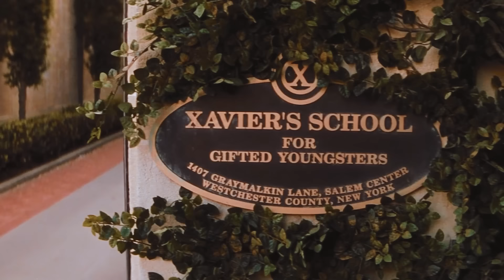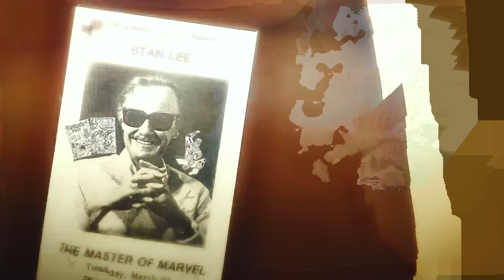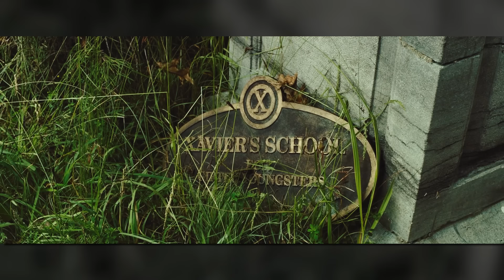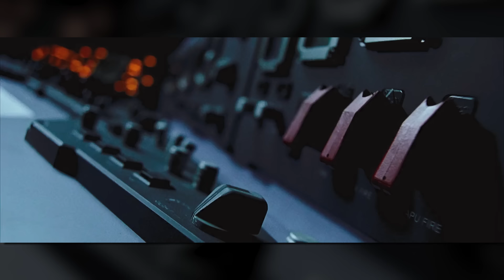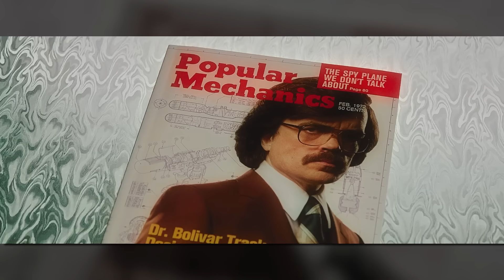The Complete Professor X Timeline! | Stan Lee Presents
Meet Charles Francis Xavier—Professor X, to most—a mutant with a mind so powerful, it's like Wi-Fi for thoughts! He’s the founder and leader of the X-Men, and also the mastermind behind the Xavier School for Gifted Youngsters, where “gifted” is just a polite way of saying "superpowered." You know, the kind of school where showing up late might mean teleporting across town or accidentally phasing through walls.

ChannelFrederator: @ChannelFrederator